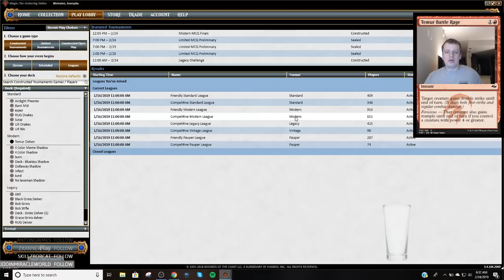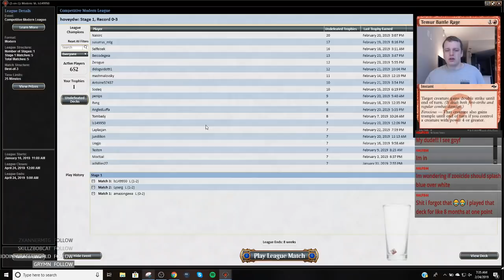Modern - RUG Pteramander - 2/27/2019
Round 1 vs. Tron 3:04
Round 2 vs. Grixis Shadow 25:11
Round 3 vs. Dredge 44:43
4 Pteramander
4 Tarmogoyf
4 Faithless Looting
4 Thought Scour
4 Lightning Bolt
4 Scalding Tarn
4 Misty Rainforest
4 Island
2 Steam Vents
1 Breeding Pool
1 Stomping Ground
1 Mountain
1 Forest
4 Stubborn Denial
4 Serum Visions
2 Remand
1 Tarfire
1 Flame Slash
1 Vapor Snag
4 Opt
1 Curious Obsession
4 Delver of Secrets

2 Dismember
3 Surgical Extraction
1 Curious Obsession
2 Life Goes On
2 Abrade
1 Dive Down
1 Rancor
3 Blood Moon